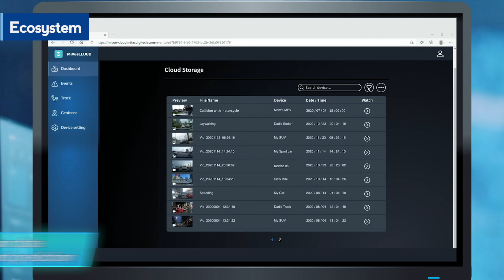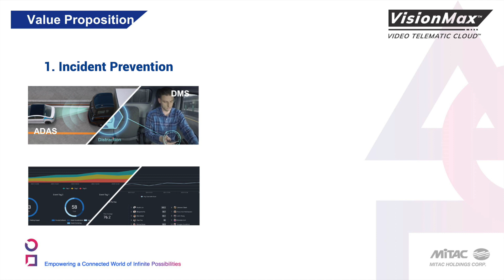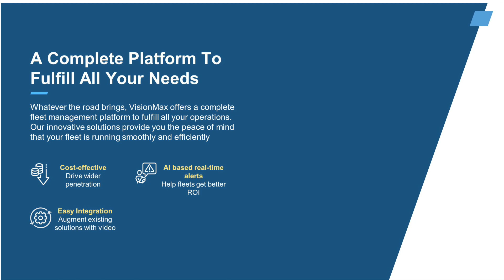2022 Best Choice Award-Category Award: MiTAC-Video Telematics and Management Solution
- High Resolution Video Clip
- Duo Edge AI computing Camera for ADAS & DMS
- Full-Time Parking Surveillance and Real-Time Monitoring
- Customizable Event Tag by variant needs
- 4G LTE Wireless Communication
- Support up to 4 expansion cameras (selected model only)
- Duo SD Card (selected model only)
- Fleet Management Platform with Driver Risk Analysis
- Plug-n-Play Quick-Installation Design
- Data Security: Ensure data integrity, video storage safety and anti-hacker mechanism
This product integrates big data, AI facial recognition, ADAS, and IoT to provide a private and data-secure networked dash cam and fleet management platform. By monitoring driver behavior and providing warnings and accident analysis, MiTAC can help prevent accidents. And with multiple data storage options, video file format, and blockchain integration, it is useful for reproducing evidence following an accident. This total solution was designed/ manufactured by MiTAC, as well as the platform services.